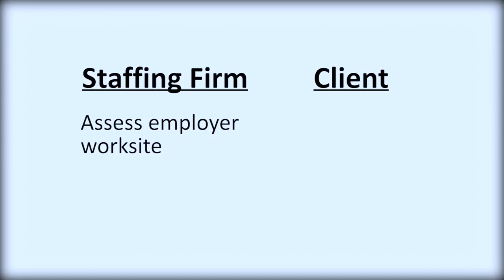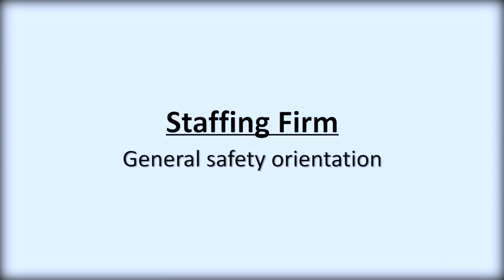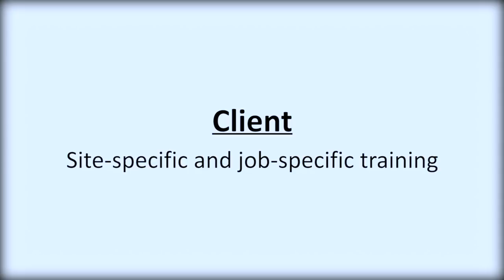Safety Standard of Excellence Roles and Responsibilities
Developed by the American Staffing Association and National Safety Council, the Safety Standard of Excellence mark ensures the safety and health of temporary employees placed on assignment with host employers. The program also supports compliance with federal and state occupational safety and health requirements pertaining to the employers’ shared responsibility for temporary worker safety. ASA members who enroll in this program show commitment to selecting and screening applicants, ensuring general safety training and orientation, evaluating the work site hazards employees may be exposed to, ensuring necessary protections are in place, and instituting collaborative incident management protocols. This video describes the roles and responsibilities of staffing firms and host employers. Find out if your company is ready to earn the mark.